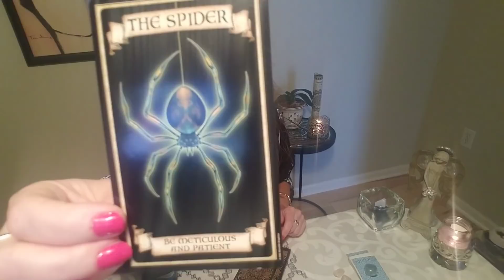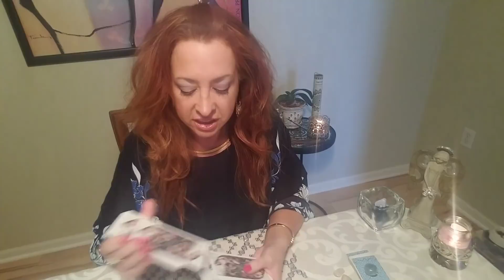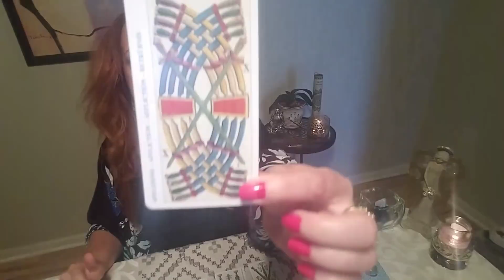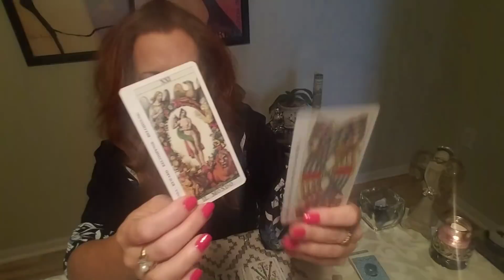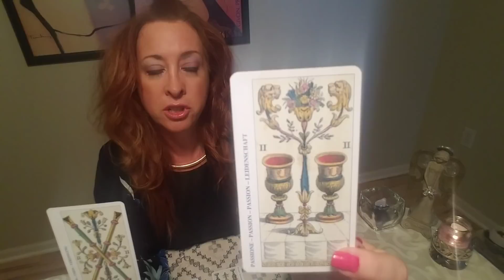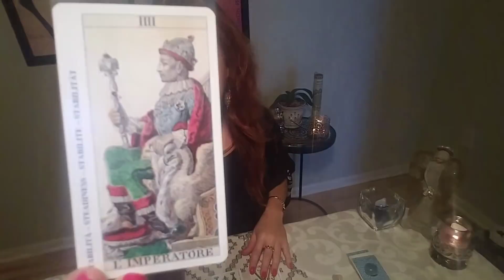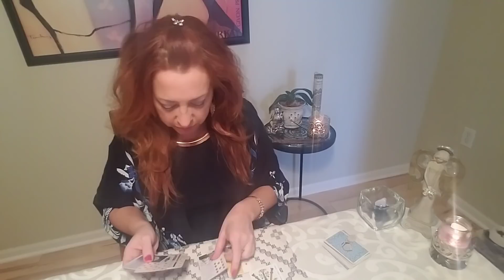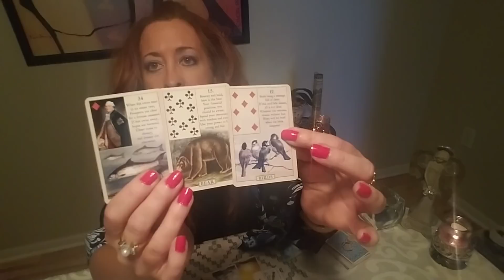Cancer Love Tarot Reading June 16-30, 2018❤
***ANNETTE'S BIRTHDAY IS JUNE 22ND! Please pre-pay for your reading with PayPal using the link below.Let me know what times work best for you and I will email you with your appointment time. If you are outside the US, I can Skype.

Facebook: Intuitive Astrology and Tarot by Annette